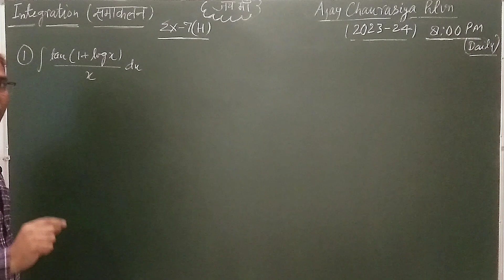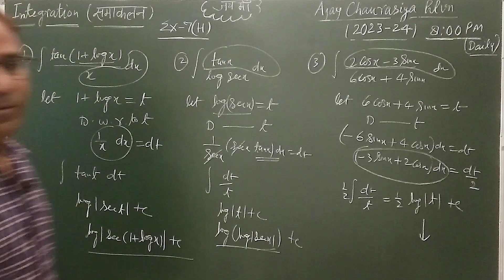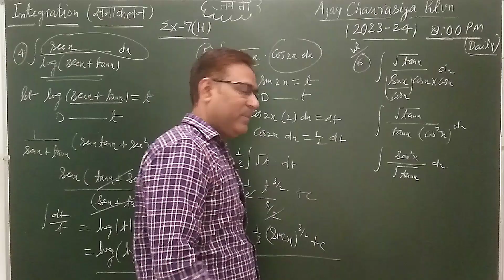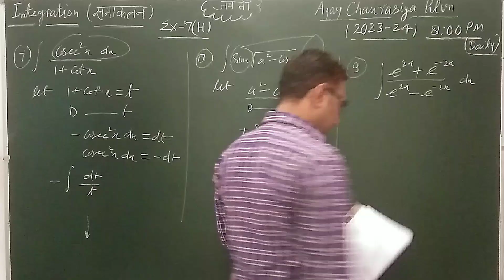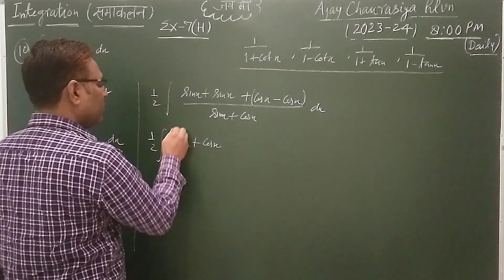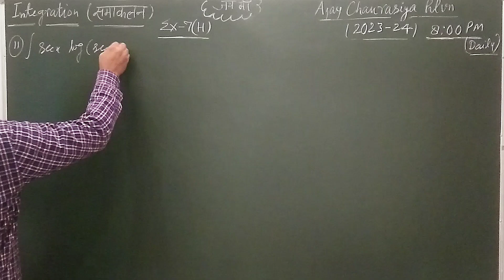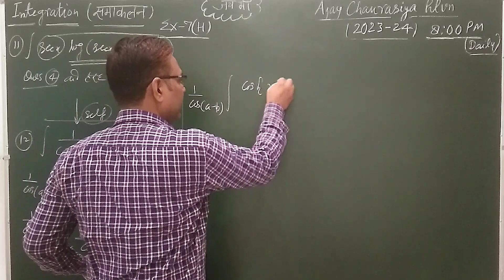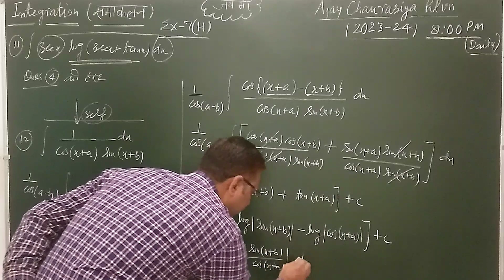Integration class 12 | Dr Harswroop sharma integration Ex-7h | 12th math integration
Integration dr harswroop sharma
class 12 integrals
Integration class 12
Dr Harswroop sharma integration
समाकलन
Ex-7h
12th integration
easy method of learning integration substitution method

class 12 maths integration
integration by parts
integrals
class 12 integration
how to study class 12

ex7h dr harswroop sharma
dr harswaroop sharma class 12 maths book integration
basic integration
chapter 7 class 12 integration
maths class 12 integration
integration by ajay sir
dr harswaroop sharma full book solution
class 12 समाकलन
maths chapter 7 upboard maths in hindi
ptb class 12 maths book solution in hindi
chapter 7 ex 7h maths up board
कक्षा 12 का समाकलन